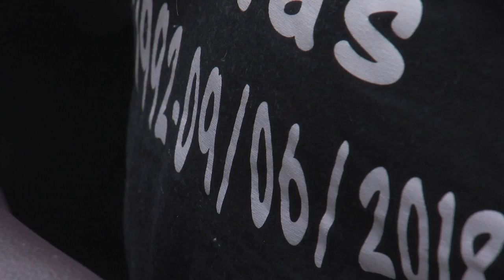Sister of homicide victim shouts at suspect in bond court, has to be removed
Ashley Minelli was in court when a woman accused in a deadly shooting went before a judge after she was arrested more than 8 months after the killing (May 9, 2019)